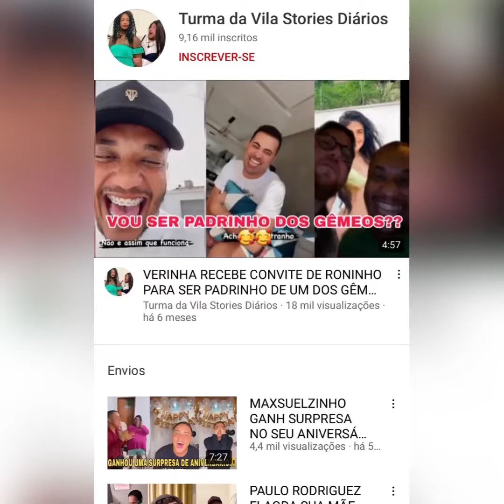MAXSUELZINHO VIAJA COM TURMA E NÃO AGUENTA COM MAE KASSINHA L😂😂